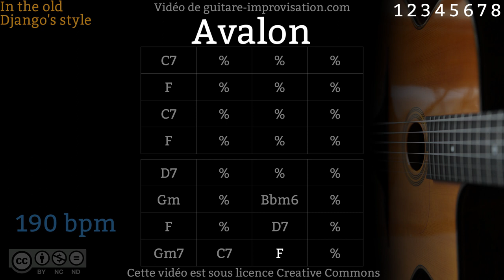Avalon (190 bpm) - Gypsy jazz Backing track / Jazz manouche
Si ce Backing Track de Avalon vous a aidé à progresser pensez à soutenir mon travail en vous abonnant à cette chaîne.